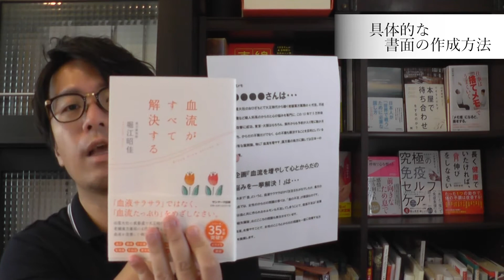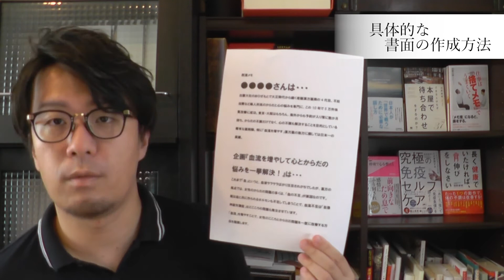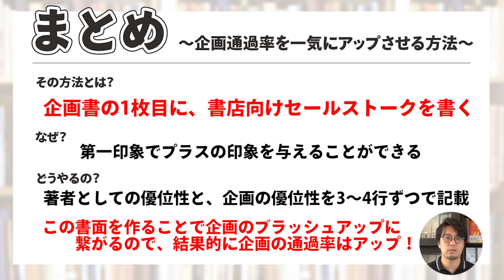出版企画の通過率が劇的にアップしすぎて封印した裏ワザを紹介します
これ1枚で、企画書の通過率がめちゃくちゃアップするという裏ワザを紹介します。
・企画がなかなか採用されない方
・企画会議で出版社のリアクションがいまいちの方
・自分がどんな企画を書けばいいか思いつかない方

■禁じ手・企画力を高める裏ワザ

出版塾などで企画書をつくるものの、なかなか通らないという方は多いと思います。
でも「同じ著者、同じ企画」でも、企画通過率が劇的にアップする方法があるのです。
たった1枚、企画書の最初に追加するだけなんですけどね。

この方法は効果があり過ぎて、西浦は逆に封印したくらいの方法なのです。

その強力な効果と、封印してしまった理由について動画で解説しているので、ぜひご覧ください。

【オンライン出版セミナー】へのご参加はこちらから